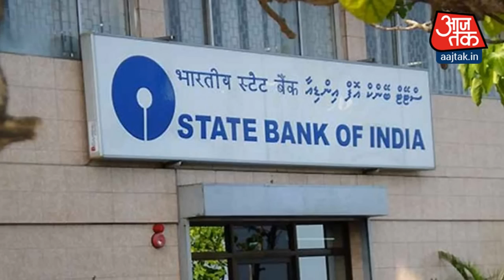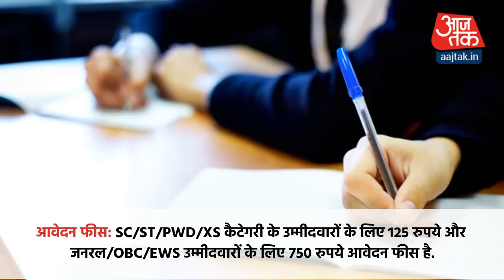SBI में 8000 से ज्यादा पदों पर निकली भर्ती, ग्रेजुएट करें अप्लाई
भारतीय स्टेट बैंक (SBI) ने जूनियर एसोसिएट (कस्टमर सपोर्ट एंड सेल्स) के  8904 पदों पर भर्ती के लिए नोटिफिकेशन जारी कर दिया है. आवेदन की प्रक्रिया शुरू हो गई है. बता दें जिन उम्मीदवारों ने किसी भी मान्यता प्राप्त विश्वविद्यालय से किसी भी विषय में ग्रेजुएशन की डिग्री ली हो. जूनियर एसोसिएट के पद पर आवेदन करने के लिए उम्मीदवार की न्यूनतम आयु 20 साल और अधिकतम आयु 28 साल होनी चाहिए.